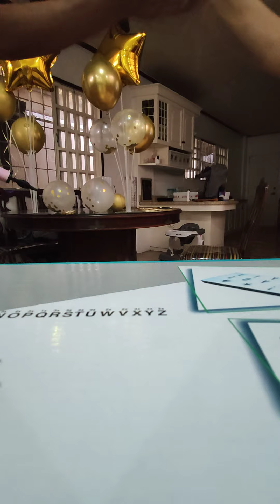preparing 60th birthday my mama corazon capistrano bayos❤️